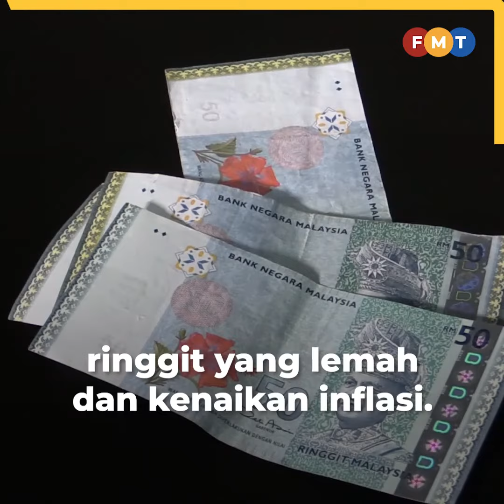Kadar kelahiran menurun bukan hanya sebab kewangan, kata pakar (20/10/2021)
Badan bukan kerajaan (NGO) menyeru agar kajian lebih teliti dibuat mengenai kadar kelahiran negara yang merosot untuk melihat sama ada ia berkait dengan faktor bukan ekonomi.

n NGO has called for a close study of Malaysia’s declining birth rate to see whether non-economic factors can be linked to it.

Speaking to FMT, Federation of Reproductive Health Associations Malaysia head of programmes and projects Mohd Fadzrel Abu Bakar cautioned against drawing premature conclusions although he acknowledged a “strong relationship” between the birth rate and economic factors such as the increasing cost of living, a weak ringgit and rising inflation.

The statistics department released figures last week on births and deaths for 2020, and one of the numbers which stood out was last year’s fertility rate of 1.7, which was the lowest in four decades.

The United Nations says that to maintain a stable population, a country’s fertility rate cannot be lower than the “replacement level” of 2.1 births per woman.
Mohd Fadzrel Abu Bakar.

Another key figure in the statistics department’s report was the number of live births, which stood at 470,195, the lowest in more than a decade.

Fadzrel said there could be some link between the weak ringgit, the inflation rate and the declining birth rate.

“We know that in terms of the weak ringgit and the cost of living, which is rising, people who want to start a family will have to think twice,” he said.

“Yes, cost is one of the factors if you’re looking to see why the fertility rate has declined. But is it the main factor? That is a question that needs further exploration.”

Fadzrel noted that Malaysia’s fertility rate had been on the decline even before the national family planning programme was launched in 1966 and said the country’s rapid economic growth, urbanisation and rising education levels were among factors causing the decline.

He added that increasing female workforce participation rates, postponement of marriage and childbirth, increased contraceptive use and difficulties in conceiving were among the other factors.

“It may not always be a cost factor,” he said. “Sometimes it may be time. The age that women are getting married has risen. That too closes the fertility window for them to have more kids, and there could also be a reduction in fertility.

“We are not seeing this decrease just today or yesterday. It has been going on for the past 40 years.”

Center for Market Education chief executive officer Carmelo Ferlito said Malaysia appeared to be following the trend of developed countries, where people tend to have fewer children in line with economic growth.
Carmelo Ferlito.

He added that there might also be a shift in values among members of the younger generation, who might find career ambitions, financial security, free time and the freedom to travel more appealing than “traditional values” such as raising a family.

“This is happening, fortunately or unfortunately, as part of the modernisation process,” he said.

“The cost of living can be a factor, but I think I would look at it as a temporary factor and I would not put it at the very base of this phenomenon.

“We probably need to look at the data, but I’m pretty sure that if you plot the relative rise in income against the fertility rate on a graph, you will find that the more relative income rises, the lower the fertility rate.”

Consultant obstetrician and gynaecologist Dr John Teo said families at the lower end of the economic scale tended to have more children as they had less access to and awareness of family planning methods.
Dr John Teo.

He also said global fertility rates had declined continuously over the decades with countries experiencing economic progress.

He said that the common features of developed countries – high standard and cost of living, high education levels, delays in childbirth for career development, the use of contraceptives and increasing childcare costs – all interacted to drive the continuous decline in fertility rates.

However, he said the proportion of how much each factor contributed to the decline might not be “readily apparent” due to their complex interconnected relationships.